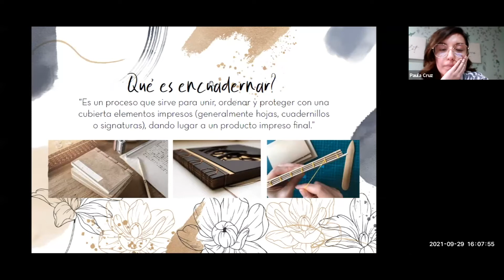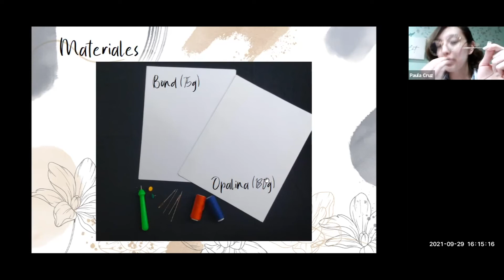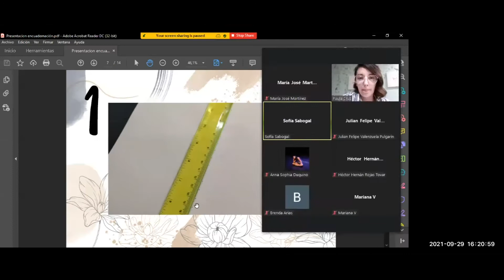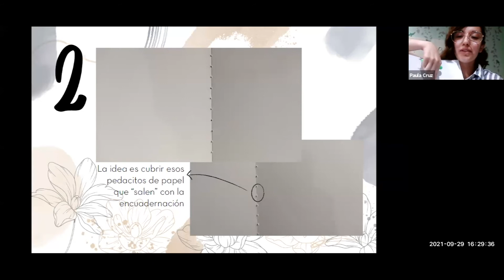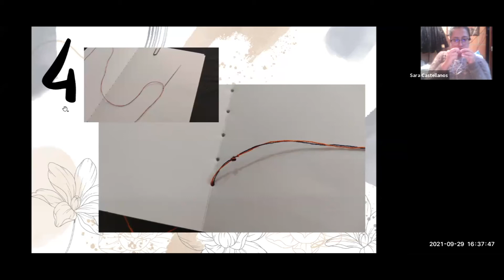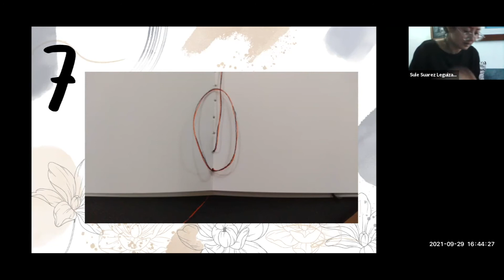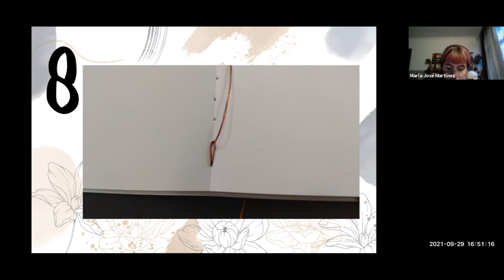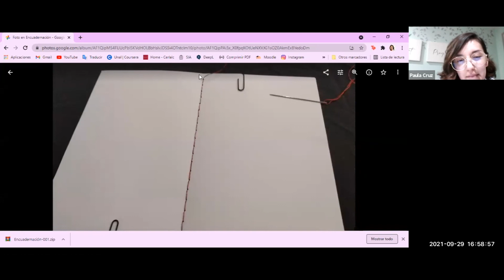Espacio para talleres: Aprende a encuadernar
¡Aprende de la mano del equipo de inductores en esta serie de talleres diseñados para ti! Durante este taller recibirás herramientas básicas para aprender a coser tus propias libretas; el taller busca ser una introducción al bello mundo de la encuadernación, y el objetivo principal es brindar herramientas básicas para despertar en ti interés e invitarte a continuar haciendo tus propias libretas.
Sede Bogotá
2021